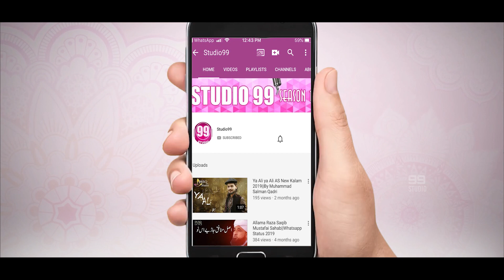Madiny Wala Amina Da Laal || New Naat Sharif 2022 || Shabana Abbas || Studio99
Title: Madiny Wala Amina Da Laal || New Naat Sharif 2022 || Shabana Abbas || Studio99
Artist: Shabana Abbas
Audio & Video: Studio99
Dop: Shahid Zaman (Billu)
Edit & Post: Farman Usman Babbar
Dir & Producer: Muhammad Salman Haider
Production & Label:Studio99